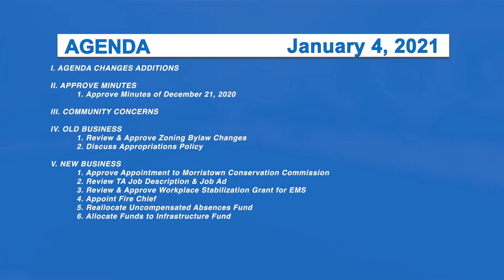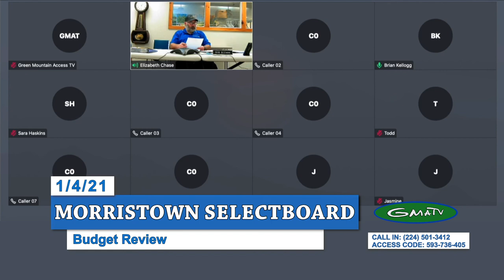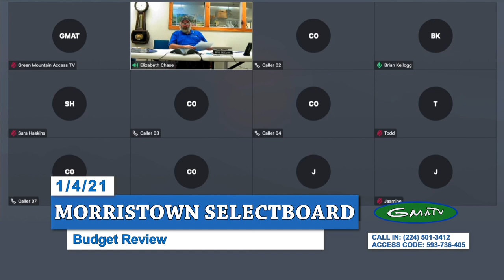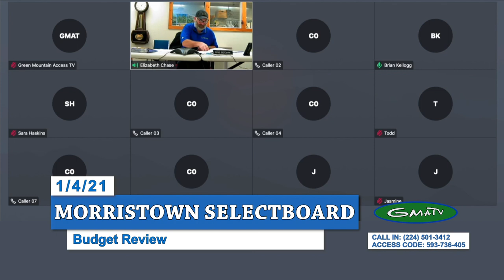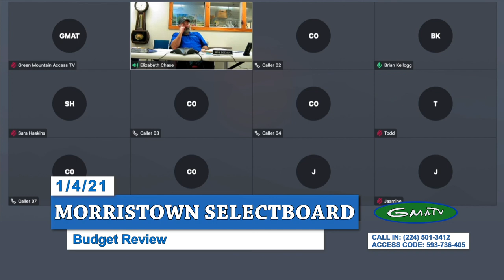Morristown Selectboard 1/4/21